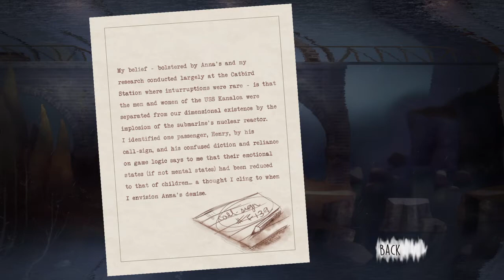Oxenfree | Unlocking the bunker, saving Clarissa and taking care of the ghost